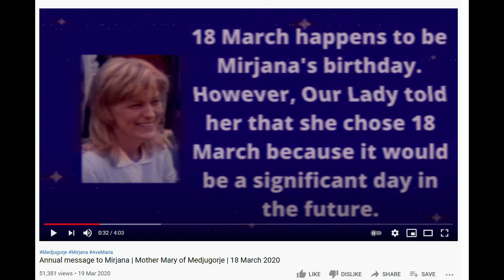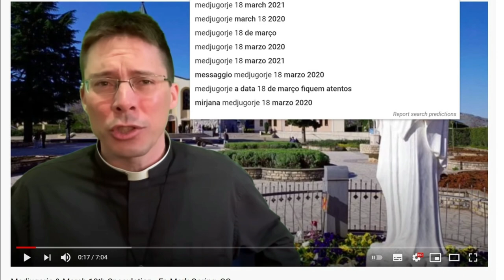Medjugorje March 18th 2021- NOTHING is going to happen!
Fr Mark Goring and others have been suggesting this March 18th could be a big moment in Medjugorje. I'm saying, don't pack your bags and waste your money Fr. here comes another disappointment from a sham apparition.